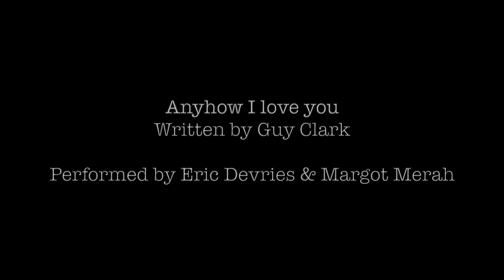Duets at a Distance #6 - Anyhow I love you - Eric Devries & Margot Merah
Duet #6 is a beautiful song by Guy Clark, one of the great folk singers and songwriters from the last century. Eric Devries is doing a fantastic job carrying the torch for songs from that generation. (He's also a great songwriter himself!) I'm so happy we got to sing this beauty Anyhow I Love You together. Thank you Eric!

I do these Duets at a Distance so that I can still collaborate and sing with people I love singing with. We don't have to be in the same room, not even in the same city or country! Eric Devries sings from his home, I sing from mine:)